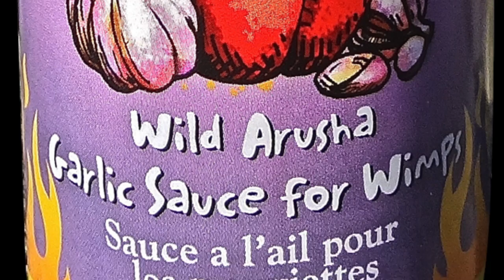Hot Arusha at Whole foods 2016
Hot Arusha Wild Garlic gourmet sauce does some sampling at Whole food with all of it's eight sauces. For the Asian feel garlic taste won.